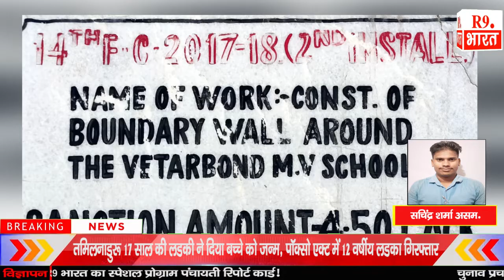14 फाइनेंस के कार्य में भ्रष्टाचार का आरोप,...............@FastUpdate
सचिंद्र शर्मा असम.